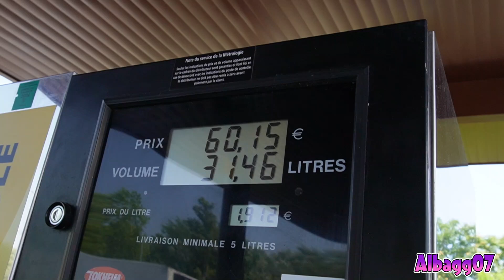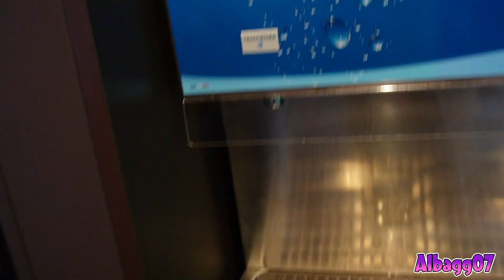Reto 24h En ruta por carretera 🚘​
¡Prepárate para un desafío lleno de baches y risas! En nuestro video "Reto 24 horas en Ruta por Carretera", nos lanzamos a la carretera con locura y determinación. Te prometemos un día lleno de aventuras y momentos inolvidables, con los trastos de Leo y Alma. ¿Sobreviviremos a esta épica odisea en carretera o nos quedaremos atascados en el primer peaje? ¡Acompáñanos y descúbrelo! 😆🚗💨

¡Ya tenemos nuestra tienda On line! ¡Te dejo aquí el enlace!

Colaboraciones empresariales: albagg07_happyfamily.es